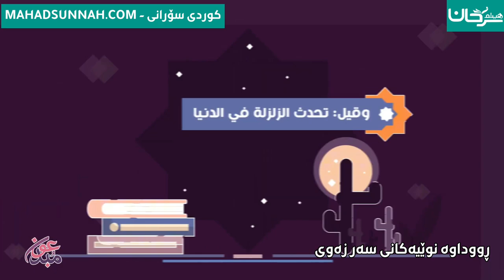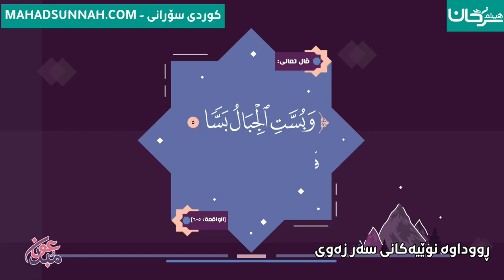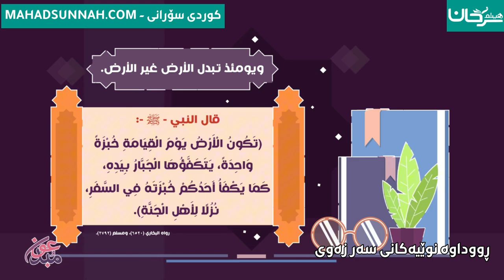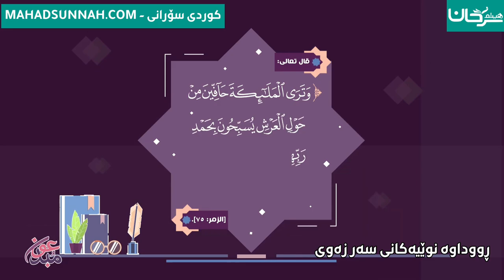ڕووداوە نوێیەکانی سەر زەوی